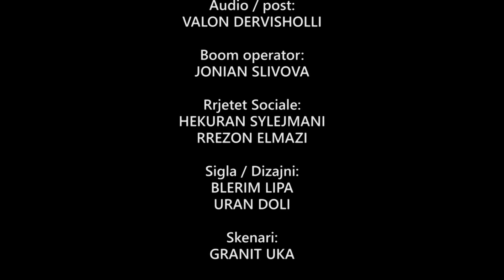Seriali HETUESIA - Episodi 14